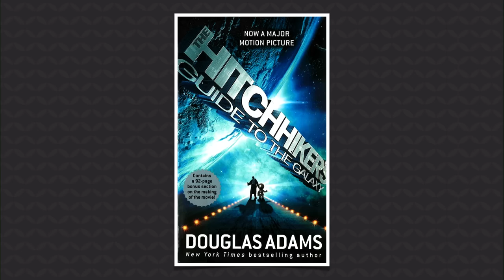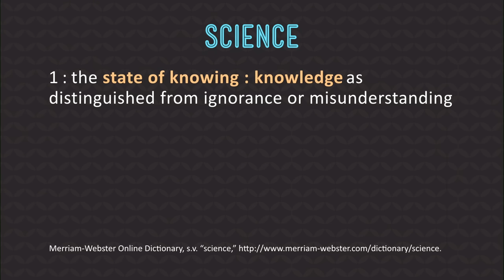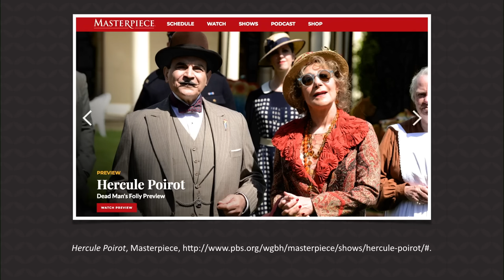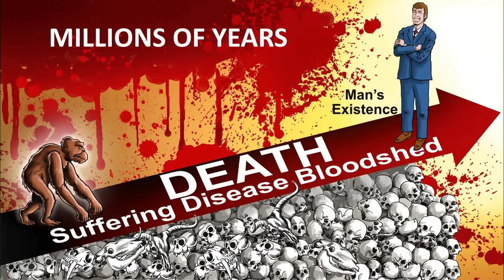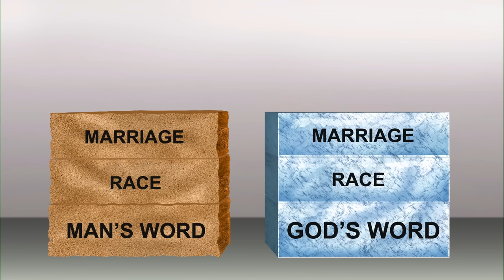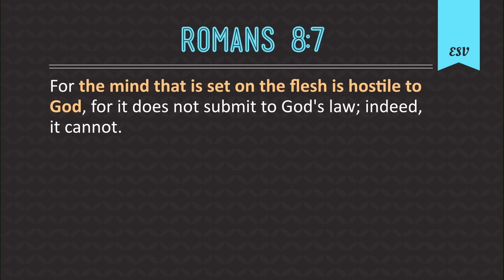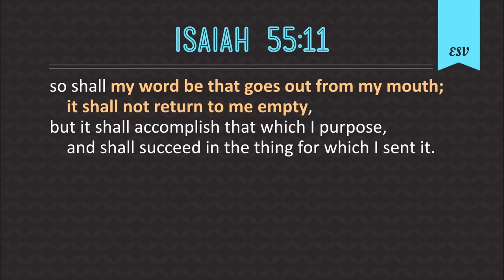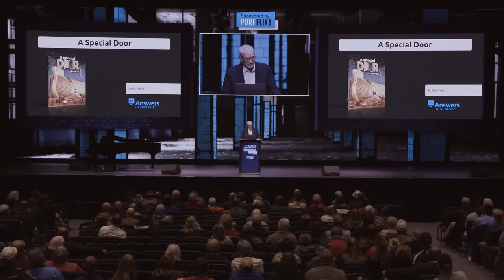The Problem With Atheism Nobody Talks About . . .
In this presentation, Ken Ham reveals several of the biggest problems with atheism. He highlights the complete meaninglessness of that worldview, as well as several of the loopholes in their theories.

– Learning To Think Biblically by Ken Ham

From the AnsweringAtheists Easter conference at the Ark Encounter.

for Answers in Genesis videos and much more—Pure Flix is the leading faith and family-friendly video streaming service.

We are streaming more sessions from this conference. for details.